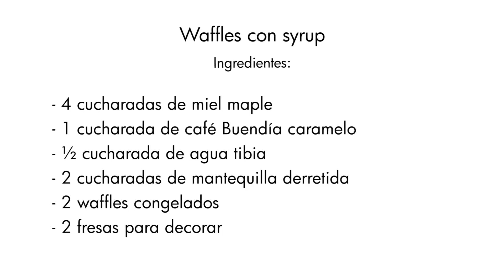Receta. Waffles con syrup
Un desayuno con los tradicionales waffles y un syrup muy especial.